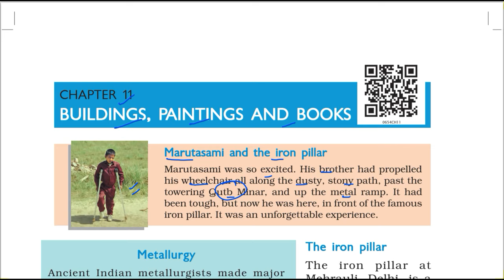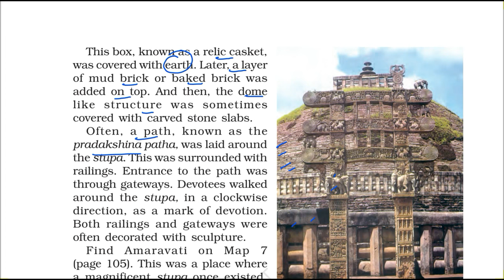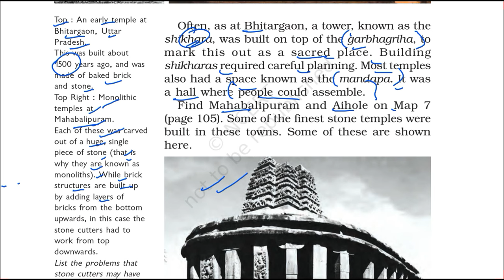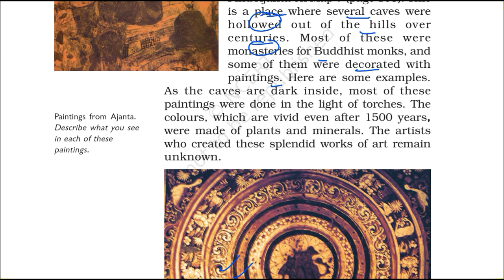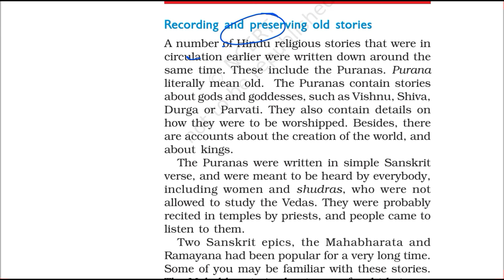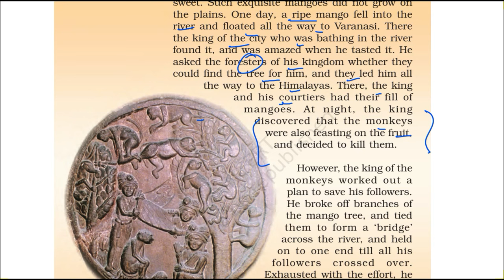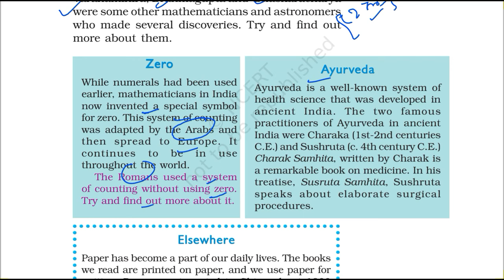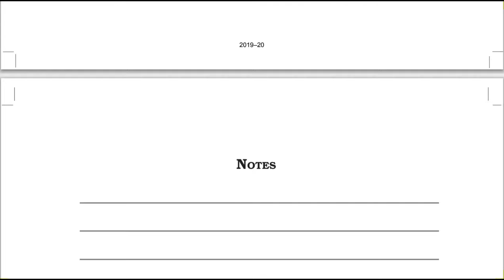NCERT 6th Class History Our Pasts I Chapter 11 (In Hindi) Buildings, Paintings and Books (UPSC/PCS)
This is chapter 11 of NCERT History Class 6 Textbook titled Buildings, Paintings and Books where the metallurgical class of ancient Indian craftsmen has been displayed. We have started with the iron pillar of Mehrauli which probably belonged to a ruler of Gupta dynasty. Then we have discussed about stupas and rock cut temples found all over India. The procedure of building stupas and rock cut structures has been discussed and the sort of paintings found on the inner wall of rock cut structures has been discussed. Important epics/books of those times wrt to Science, Astronomy, Medicine, Culture have also been discussed. Watch the video for more details.